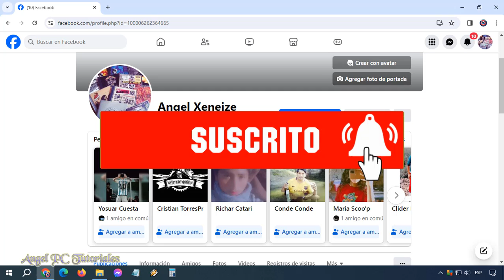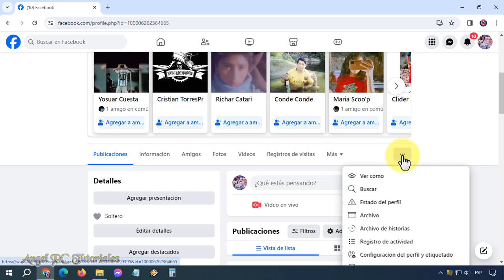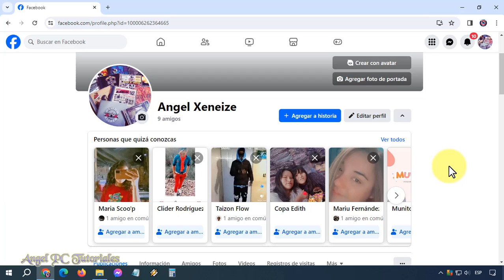COMO RESTRINGIR MI PERFIL DE FACEBOOK EN PC 💻 Nuevo Método Actualizado 💯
Cómo restringir mi perfil de Facebook en PC, fácil y rápido. Explico cómo poner restricción a tu perfil de Facebook desde la computadora para que desconocidos no puedan ver lo que publicas, ni tu información personal, ni siquiera podrán ver tu foto de perfil en tamaño grande; no podrán ver nada de nada. Es importante que cuides tu privacidad en Facebook; en este caso, poniéndole restricción a tu perfil. Así que ya sabes, si quieres aprender a cómo restringir tu perfil de Facebook de manera correcta, mira este video tutorial de principio a fin, ya que explico cosas muy importantes a lo largo del mismo.